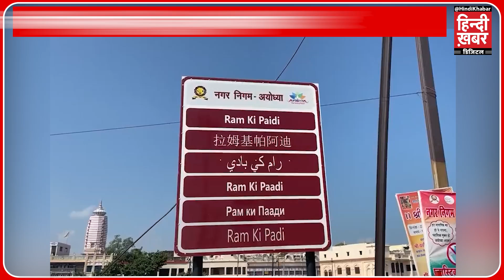Ayodhya: Saryu तट में भी बनेगा Mumbai जैसा Juhu Chaupati | Hindi Khabar